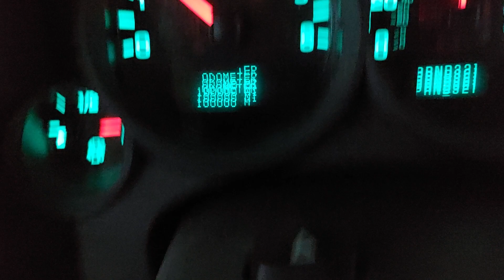100,000 miles traveled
I purchased this truck as a pre-owned from a dealership with a little less than 2,000 miles on it back around 2013. We have traveled quite a bit and continue to carry on strong!